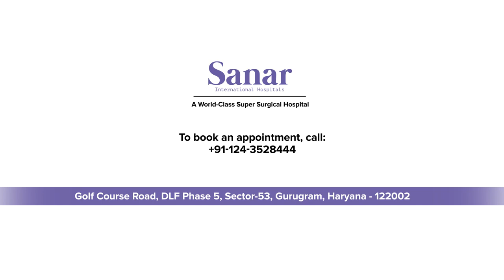Doc-Talk | VATs Cancer Surgery by Dr. Vineet | Expert Minimally Invasive Care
Explore VATs cancer surgery by Dr. Vineet at Sanar International Hospital. Expert care, minimally invasive techniques for optimal outcomes.